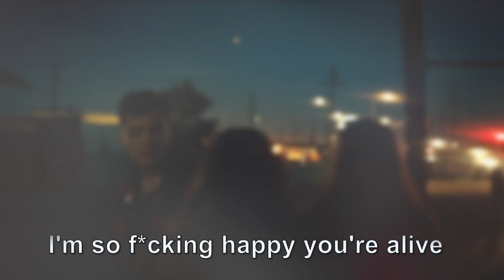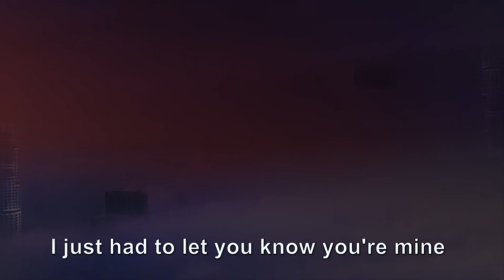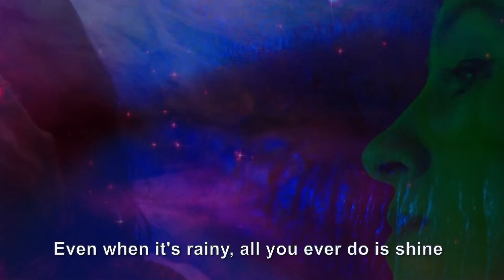Juice Wrld x Bazzi - "Waste no time" (prod. by LxonUp)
Also check my other remixes and mashups. Hope you enjoy and have great day!